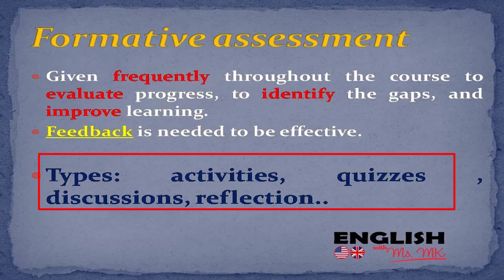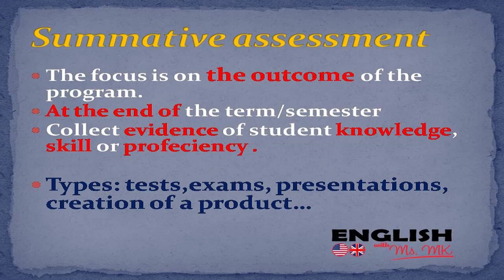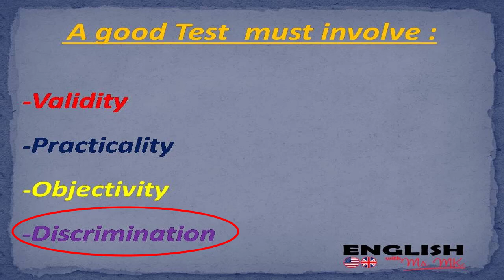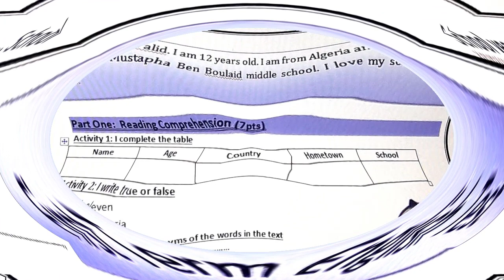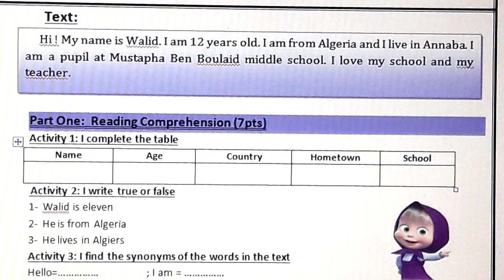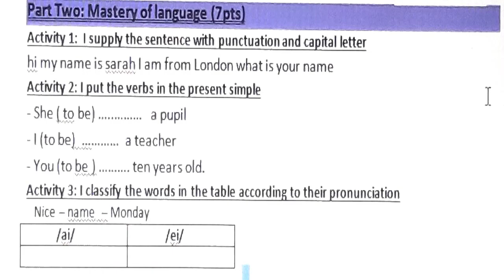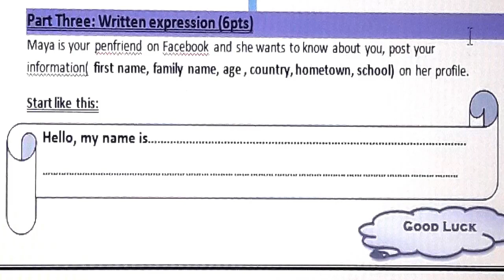CHARACTERISTICS OF A GOOD TEST /EXAM